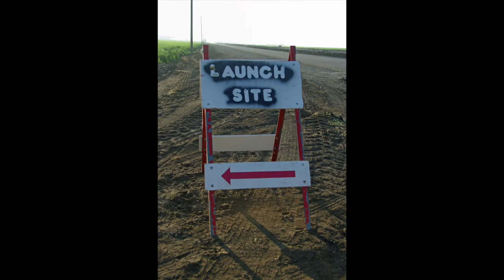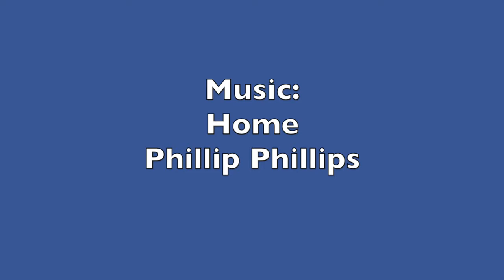2015 Feb TCC Club Launch - David and John Robb's Rocket Launches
TCC Feb Launch started over cast but end up with beautiful weather.  Here are our launches.   Notice the pattern on the field from irrigation mounding.